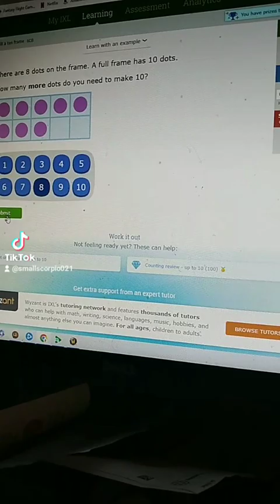other day home work